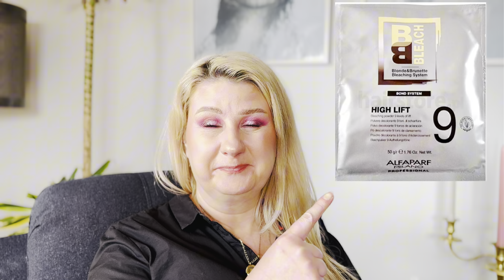KOLORYZACJA BLOND I MOJA WPADKA👩🏻‍🦳 JAK TO NAPRAWIĆ?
Zapraszam Was na obiecany film o mojej koloryzacji i co tu się nawyprawiało, chciałabym żebyście moich błędów nie popełniali i jeżeli nawet to się nie załamujcie bo da się wszystko naprawić.